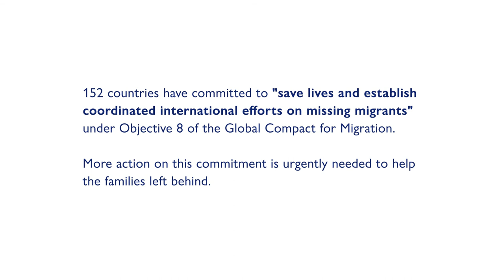Families of Missing Migrants – Their Search for Answers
When people go missing on migration journeys, their disappearance has reverberating effects on their families and communities left behind. In 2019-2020, IOM’s Global Migration Data Analysis Centre (GMDAC) and a team of independent researchers carried out a project in Ethiopia, Spain, the United Kingdom and Zimbabwe with the aim of learning how people with missing migrant relatives cope with the absence of their loved ones while actively seeking answers, and how they could be better supported in their efforts by governments and other actors.

Find the reports “Families of missing migrants: Their search for answers, the impacts of loss and recommendations for improved support”